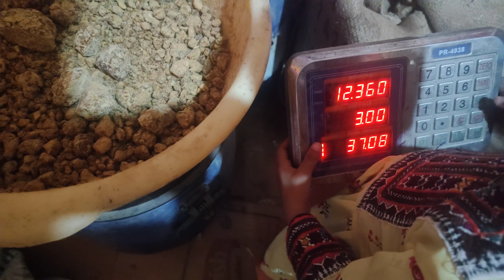Mere Ghar par Janwaron ka Hamla | Mongoose Attack